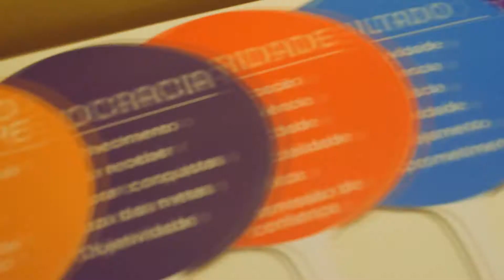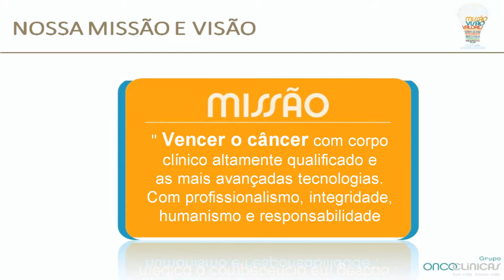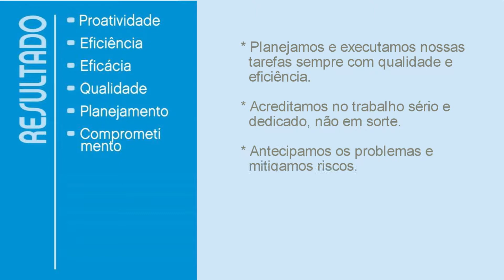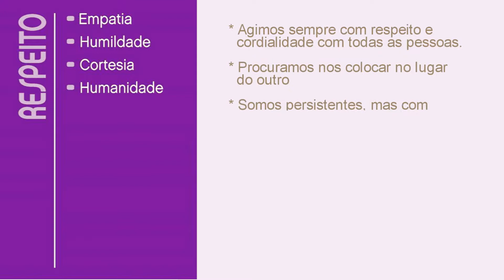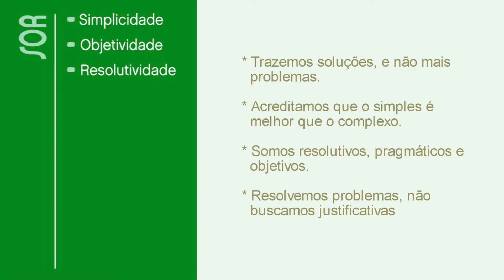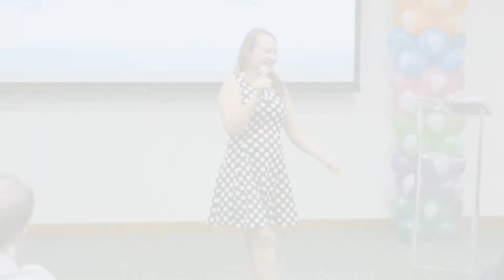Video Corporativo - Evento Empresarial - Encontro no Hotel Confort Suites